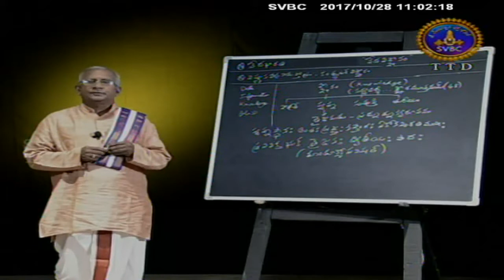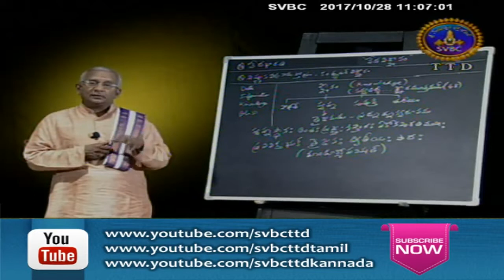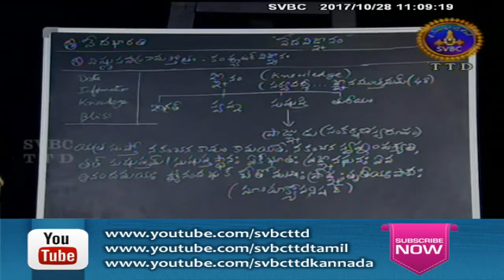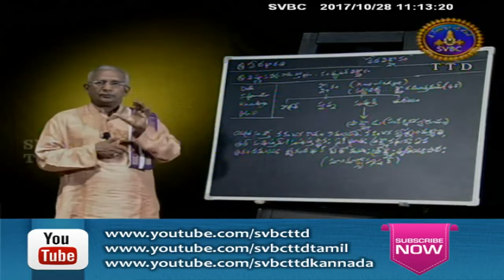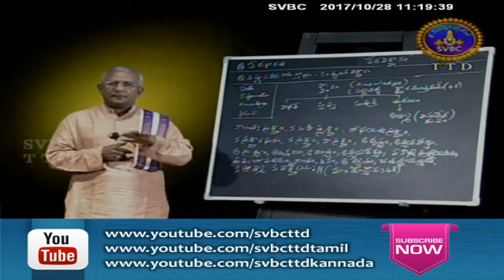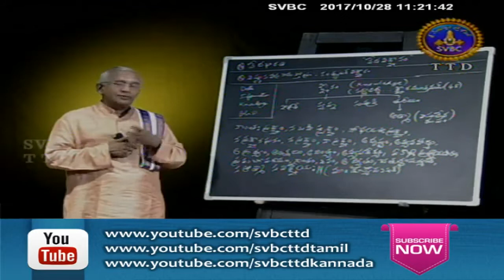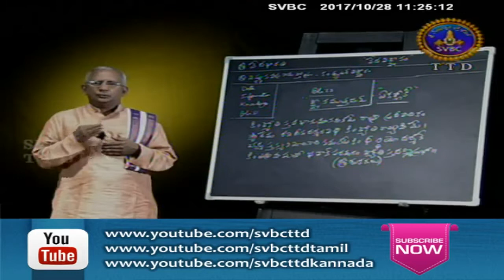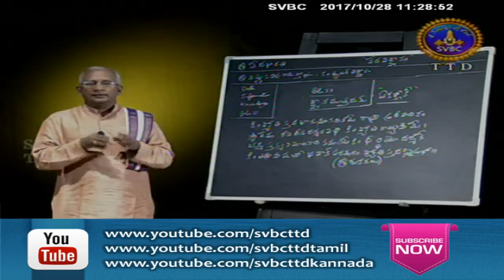Vedavignanam | EP 41 | 28-10-17 | SVBC TTD